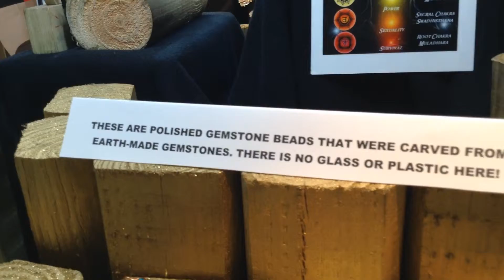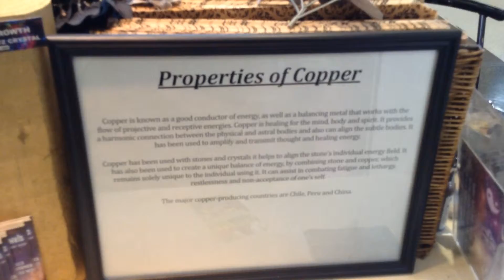Enchanted ad Extended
Be sure to contact Felicia at Enchanted Jewelz  for all you crystals.